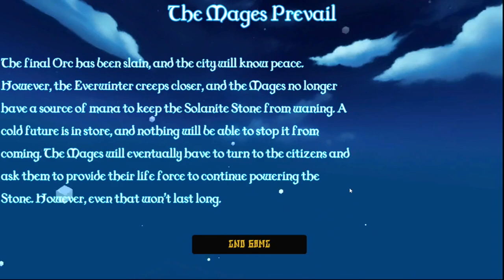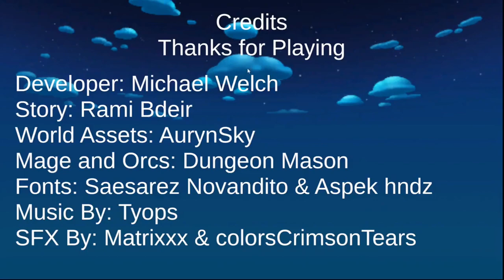Bastion of the sun